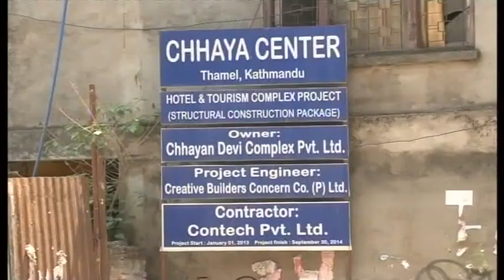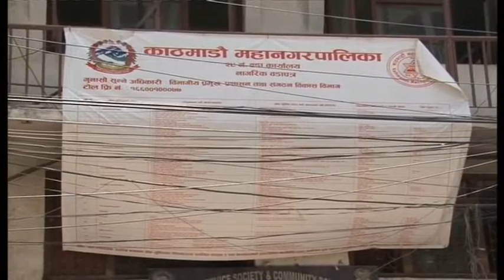Chhaya Center positive to add in Thamel's tourism